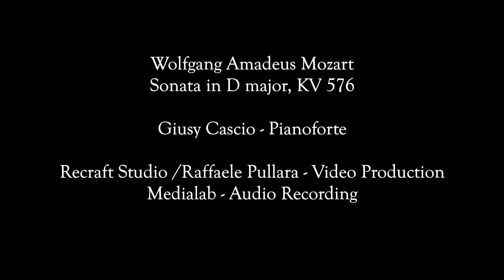Giusy Cascio - Sonata in D major, KV 576 W. A. Mozart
Giusy Cascio - Pianoforte
Sonata in D major, KV 576  W. A. Mozart
Realizazione Video a cura di Recraft Studio - Raffaele Pullara
Medialab Audio